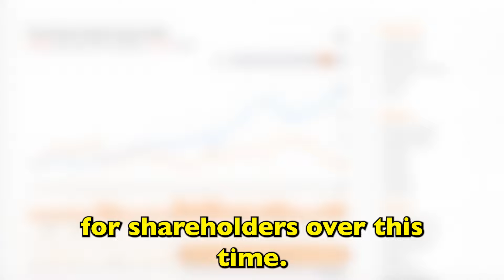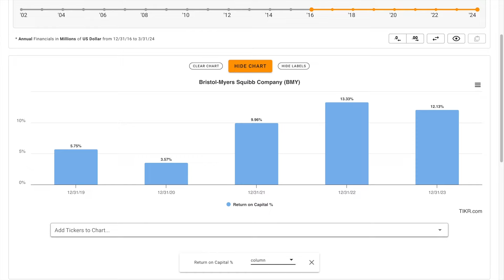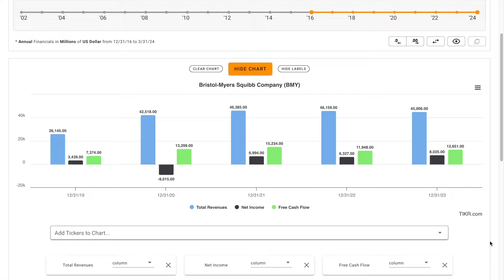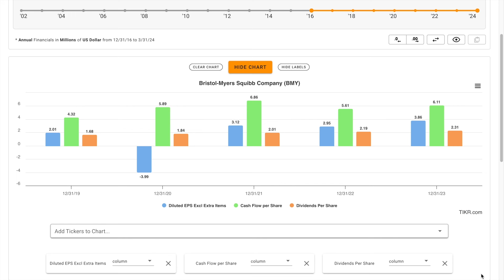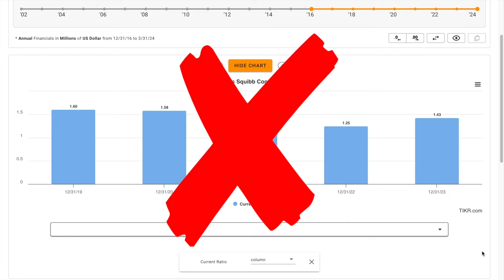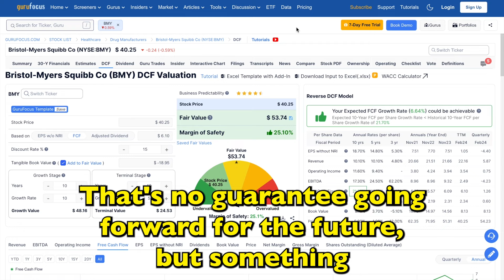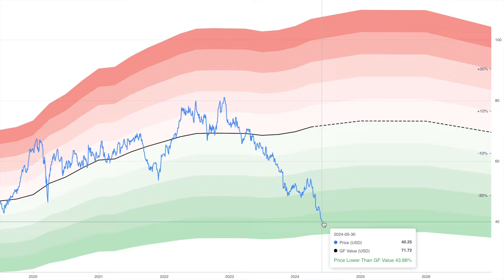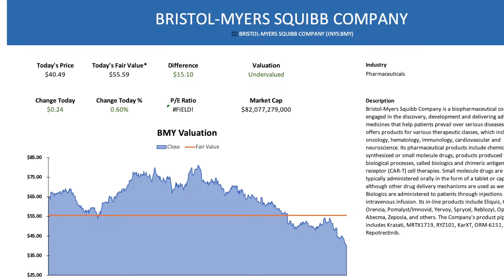Is Bristol-Myers Squibb a Buy Now? BMY Stock Analysis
In this video, we'll perform a BMY stock analysis and figure out what Bristol-Myers Squibb looks like based on the numbers.

We'll also try to figure out what a reasonable fair intrinsic value is for Bristol-Myers Squibb. And answer is Bristol-Myers Squibb one of the best stocks to buy at the current price? Find out in the video above! Global Value's Bristol-Myers Squibb stock analysis.